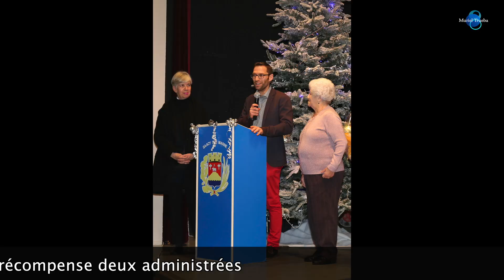2019 - Saâcy- Cérémonie des Voeux du Maire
Vendredi 18 janvier Pierre-Emmanuel BEGNY, Maire de Saacy-Sur-Marne (77) et son Conseil Municipal  ont présenté leurs voeux aux saâcéens venus nombreux à la Salle polyvalente.